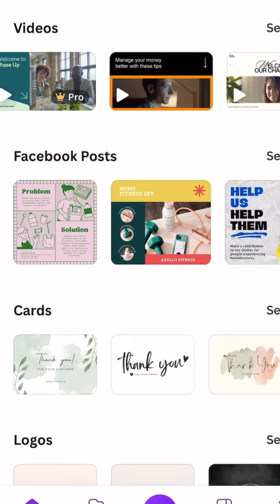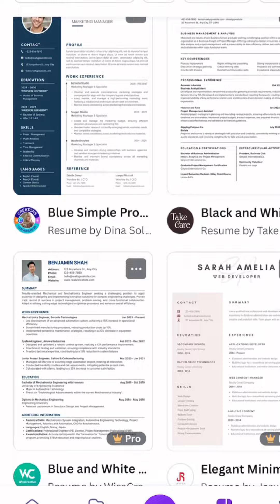မင်းExperienceကိုမင်းထက်ဘယ်သူကပိုသိလို့လဲ..?dubai interview cvformat heinminsan fyp foryou